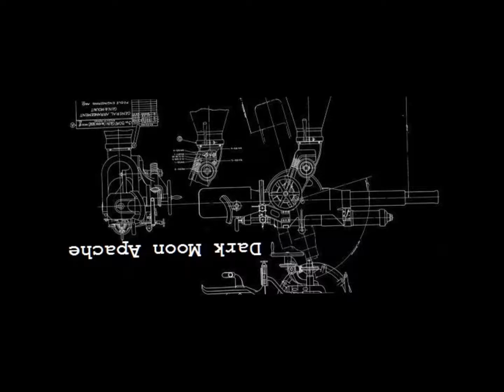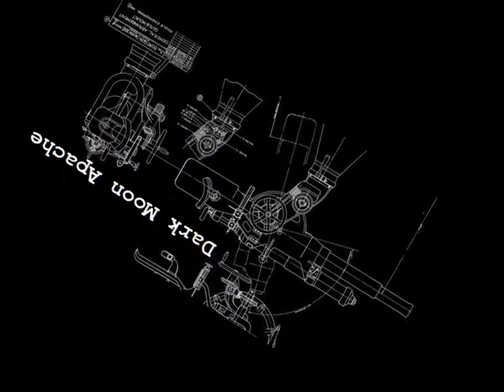All The Enemies (partial section) Test Video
A partial section of "All The Enemies" by Dark Moon Apache.
The audio was recorded in Broken Land Studios and engineered by Alex Perez. The video was recorded in Looming Studios. Camera work was performed by each member of the band and later edited by Patric as a test for upcoming videos.
All music and instruments are performed and composed by Dark Moon Apache.
Hector - Guitars/ Lead Vocals.
Shey - Bass/ Vocals
Patric - Drums/ sometimes Vocals
Alex/Nappy - Lead Guitar/ Vocals.